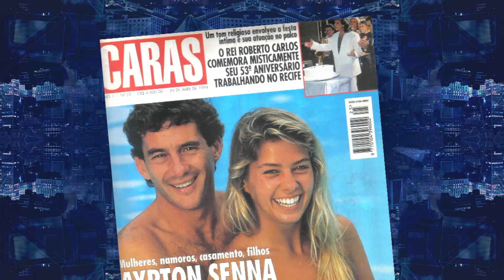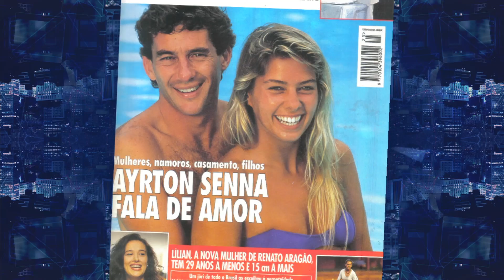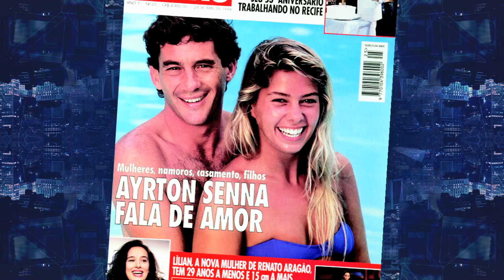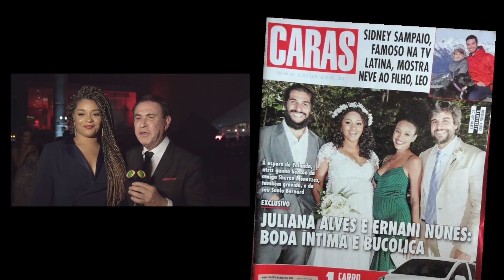Com festa estreladíssima, revista Caras comemora 25 anos